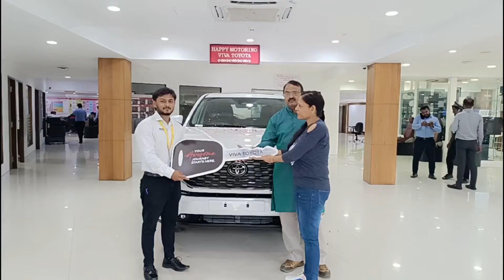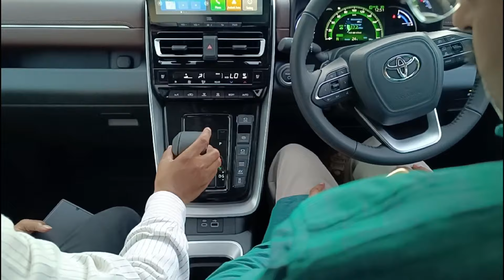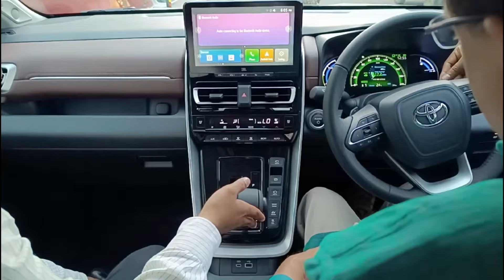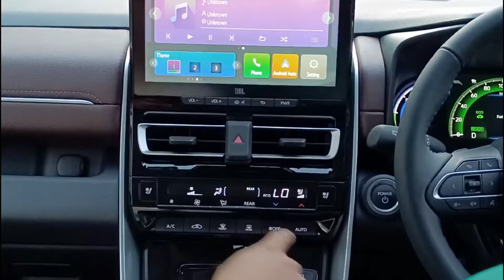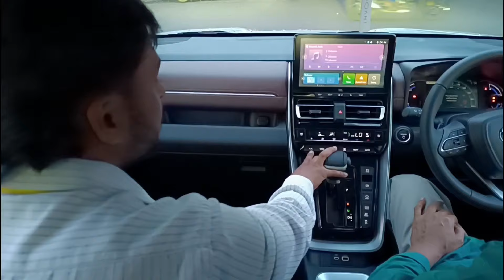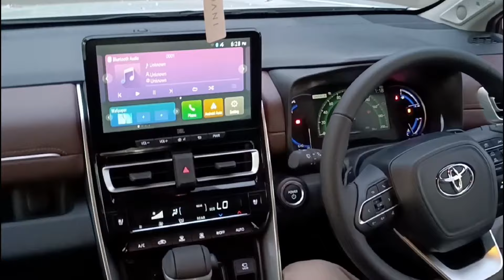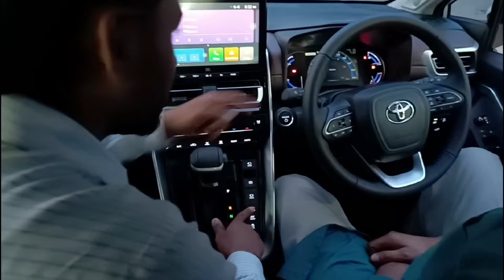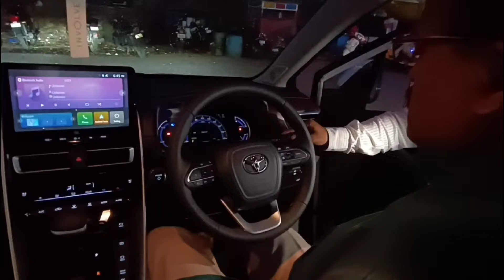Most Unforgettable Surprise Of My Life | इंतजार हुआ खत्म सपना हुआ साकार 😭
Hi Friends
Today my husband has planned a surprise for me
He asked me to come to a toyata showroom for the big surprise
I reach and find out its an amazing new car - the Toyata Hycross 😁
The new Innova HyCross has elevated its design to a new HY
The muscular SUV stance and stature of the new Innova HyCross is accentuated by its glamorous yet tough Front Grille and a raised Bonnet Line heralding a new era
Not only the frontage, the new Innova HyCross is crafted with strong character lines & fender flares to amplify the SUV presence from any angle
It has many unique features such as -
• Self-Charging Hybrid Electric Technology and Refined Petrol Engine.
• Drive mode switch
• Lane trace assist
• Dynamic radar cruise control